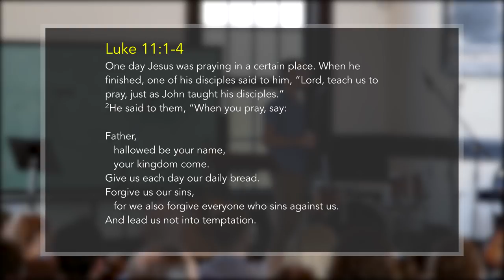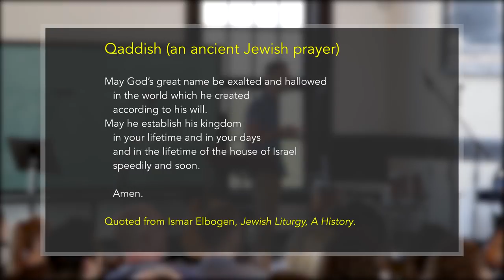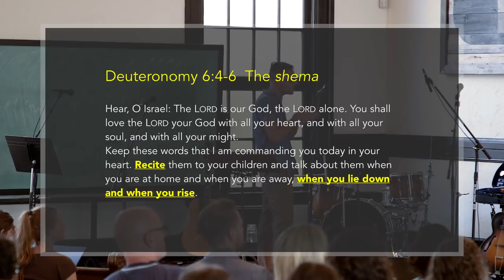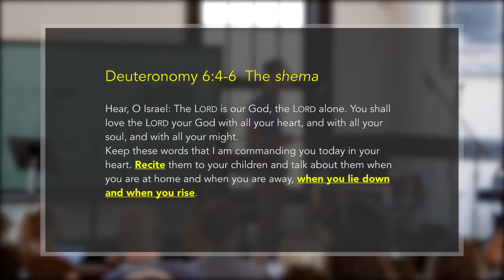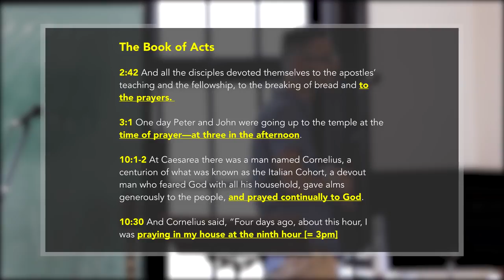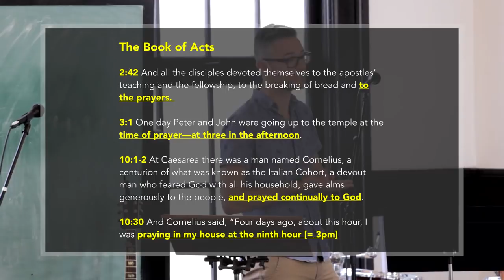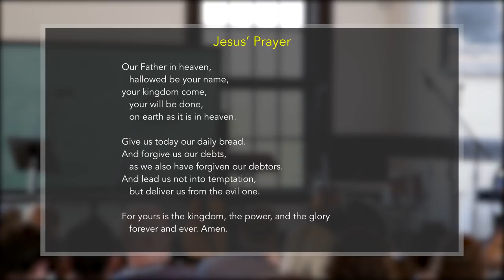4. Praying & Acting - Spiritual Symmetry - Tim Mackie (The Bible Project)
FOLLOWING THE SPIRITUALITY OF JESUS